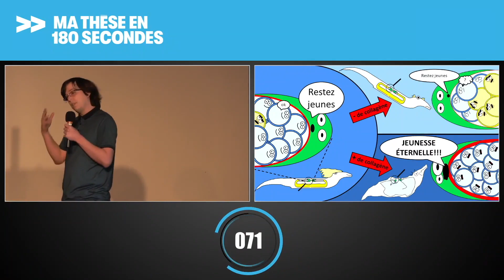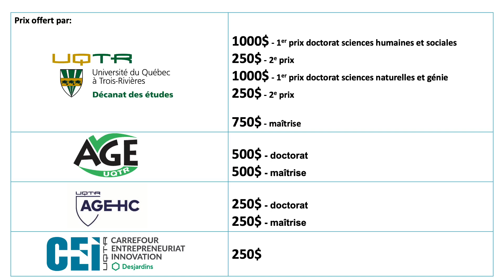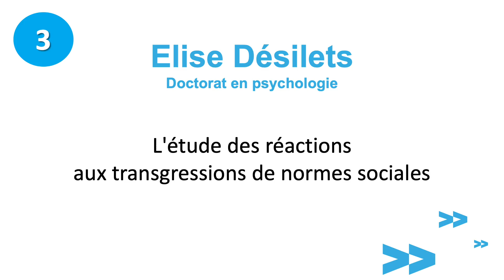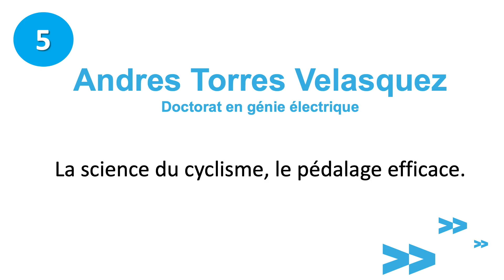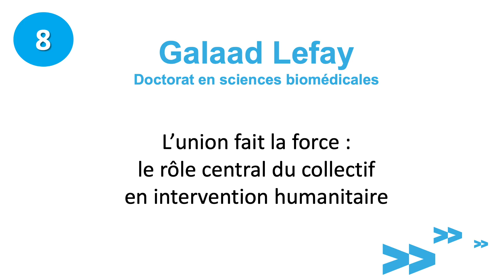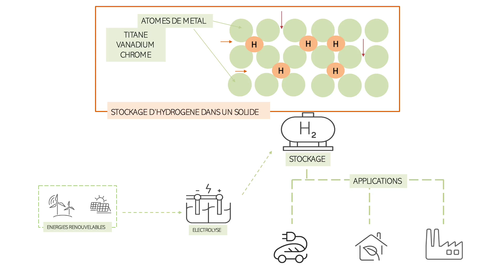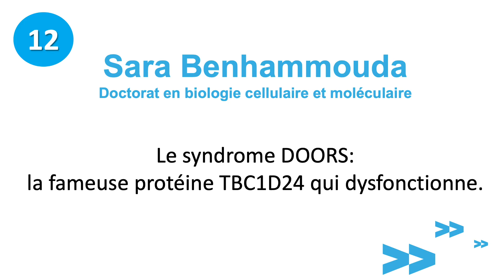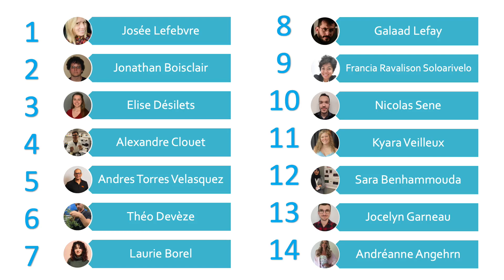Concours «Ma thèse en 180 secondes 2023»